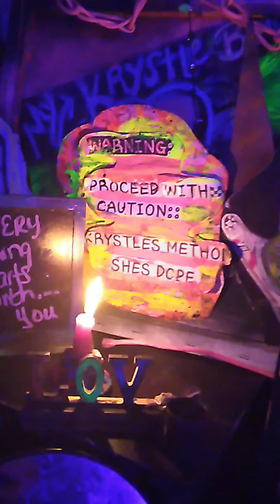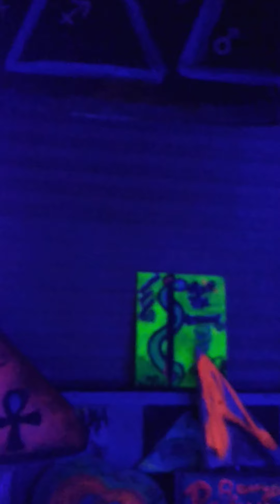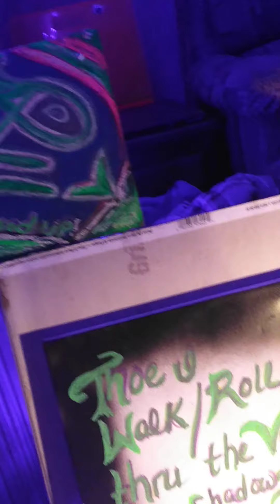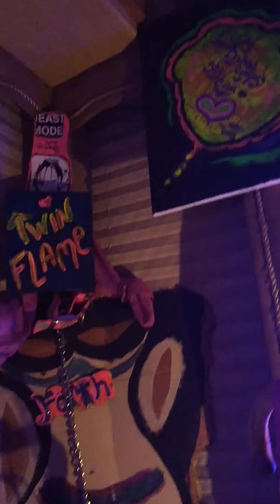CAUTION... just a MESSENGER